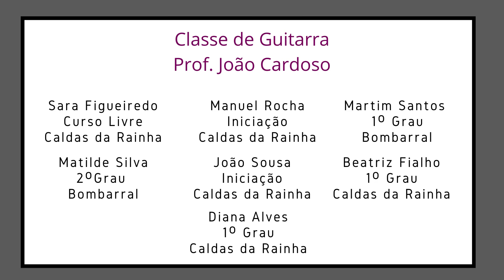Audição Classe de Guitarra Clássica, Prof. João Cardoso, 2.º Período